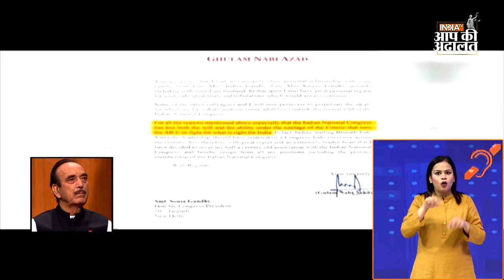Ghulam Nabi Azad in Aap Ki Adalat Live | Special Show for Hearing Impaired | Rajat Sharma | India TV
Ghulam Nabi Azad in Aap Ki Adalat Live: इंडिया टीवी (India TV) के प्रतिष्ठित शो आप की अदालत (Aap Ki Adalat) के एपिसोड में पूर्व केंद्रीय मंत्री ग़ुलाम नबी आज़ाद (Ghulam Nabi Azad) से जनता के वकील रजत शर्मा (Rajat Sharma) ने पूछा कि उनपर ये आरोप है की उनकी किताब का नाम “आज़ाद” है पर वो मोदी (Narendra Modi) के “गुलाम” है तब उन्होंने जवाब देते हुए पीएम मोदी (PM Modi) और कांग्रेस (Congress) के बारे में बहुत सी बाते बताई।